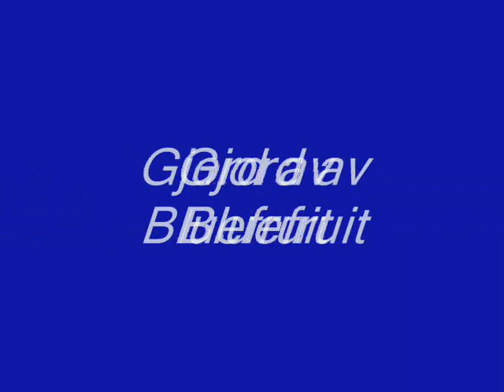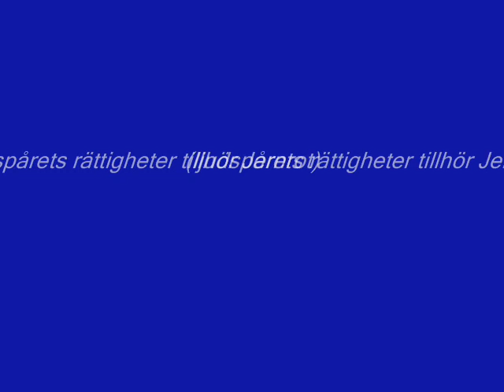Jernrot -Jag är biker (early demo)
Här är en låt som ej släppts ut på skiva än..Denna version är en early demo...2007. med tillstånd till Bluefruit100 från Jernrot.